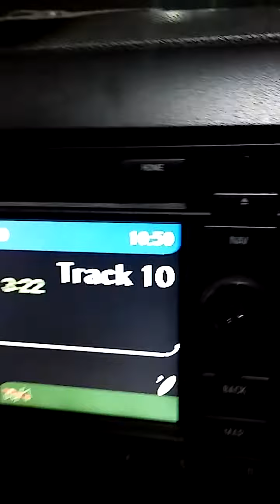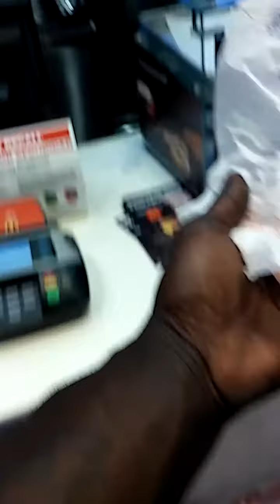Food not cooked at mc donalds in Newnan ga on bullsboro dr.(1)